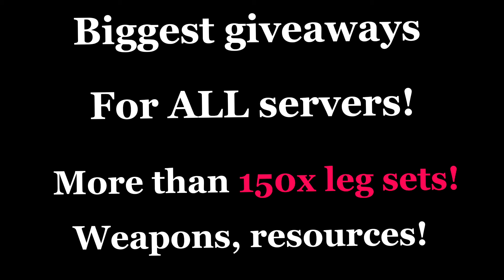САМАЯ КРУПНАЯ РАЗДАЧА ЛУТА В ИГРЕ😱The biggest GIVEAWAYS EVER!Frostborn:Coop survival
Guides🤝Live stream👀
PvP🗡️PvE🧟‍♂️ Content💎Trades💰Chatting🐱
🎉G I V E A W A Y S🎉
For all serves😌❤

Заходи на наш дискорд сервер😎Пвп🗡️Пве🧟‍♂️ контент,лайв стримы👀
Обмены и самые мощные розыгрыши💰🎉
Для всех серверов💎